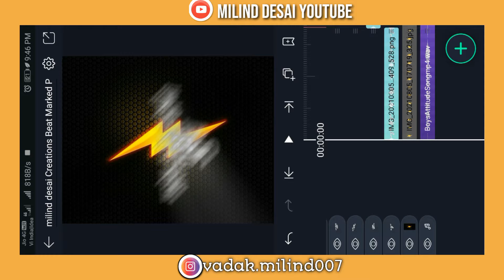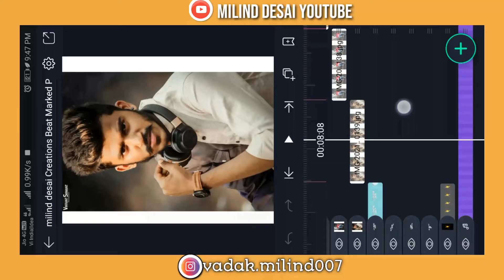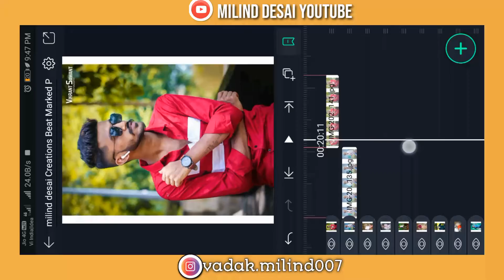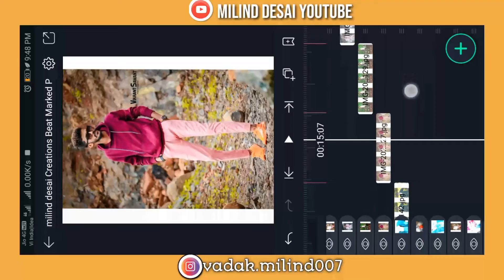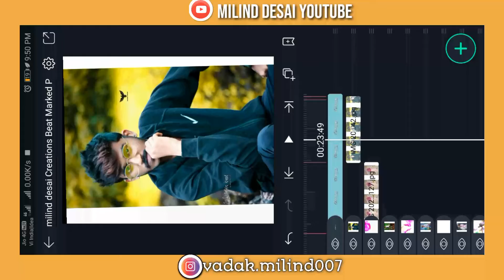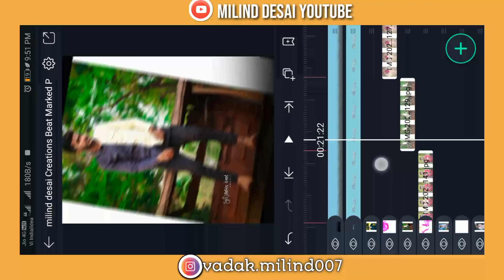😎Boys Attitude Status Kdk Video Editing In Alight Motion👿 || 💪Boys Attitude WhatsApp Status🔥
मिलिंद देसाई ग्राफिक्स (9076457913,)